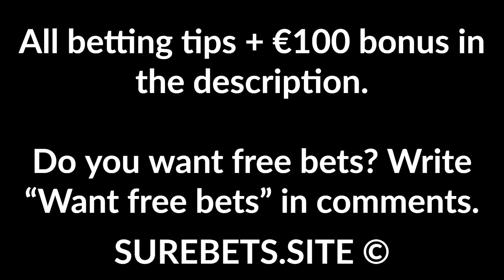Betting Tips Today - 30 March 2020 - CS:GO and Football Predictions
Football and CS:GO Predictions today - 30 March 2020.

Walter Ferretti vs Chinandega
Walter Ferretti Win (-1)

ART Jalapa vs Juventus Managua
ART Jalapa Win

Team Liquid vs Furia eSports
Total Over (2.5) Maps